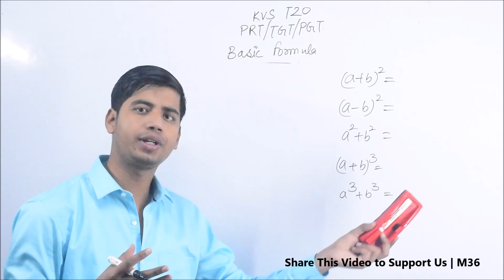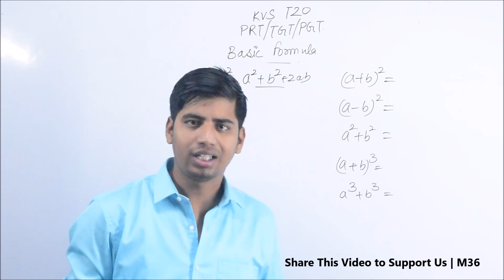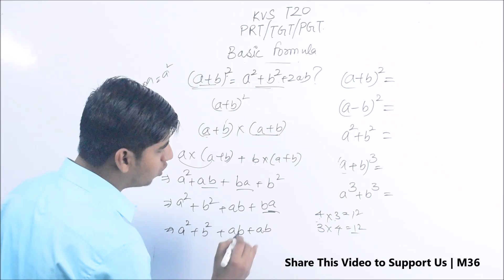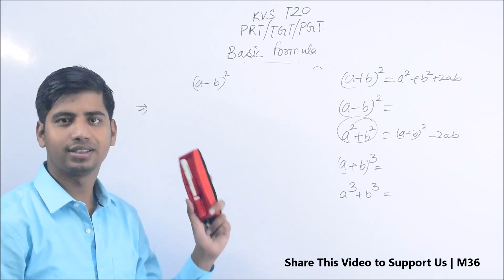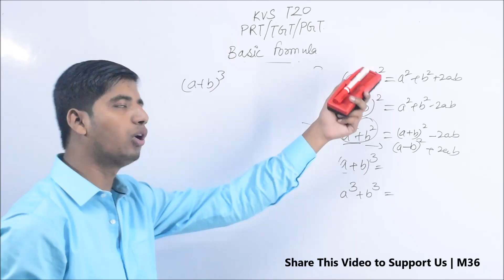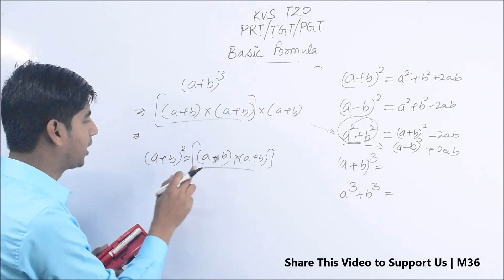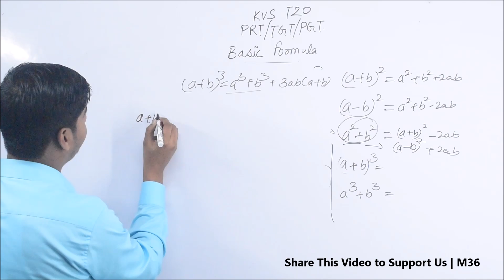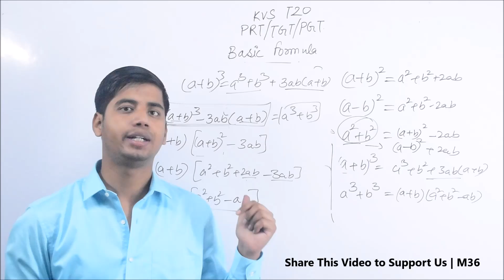Math Class 04 : Basic Formula - How to Calculate Formula with Steps KVS CTET DSSSB by Abhishek M36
In this video we will prove various identities like
(a+b) whole square
(a-b) whole square
we have discussed step wise step how to the formula is derived. this video will eradicate rote memorization and will make math an easy subject. these explanation will create interest in math and will help in scoring good marks in your teaching exam.

This video is exclusively for the aspirants who feel maths is a difficult subject for them. This series of videos will make them comfortable with mathematics.

Keywords,
KVS Maths Syllabus,
KVS Math Preparation,
kvs math video,
kvs general maths,
general maths preparation,
Number System,
HCF and LCM
average,
Age Related Questions,
Percentage,
Profit and Loss,
Ratio and Proportaion,
Time and Work,
Distance and Time Speed,
Area,
Volume,
triangle,
Arithmetic Progression,